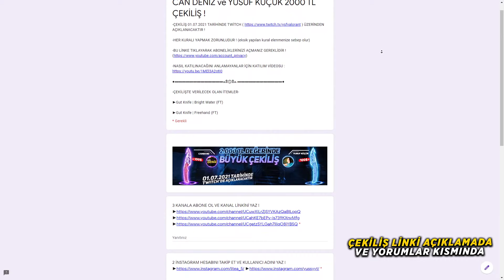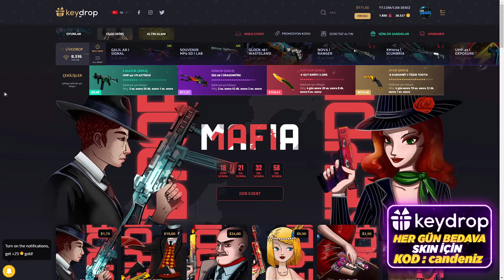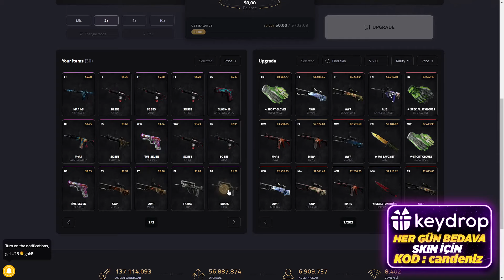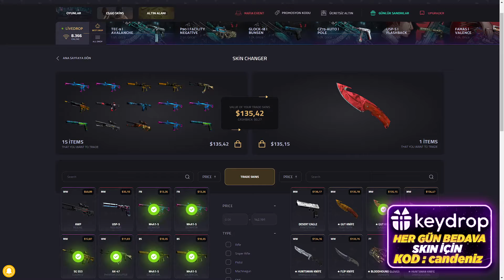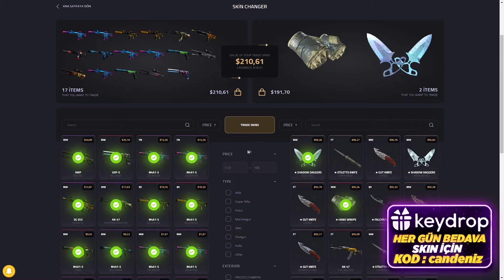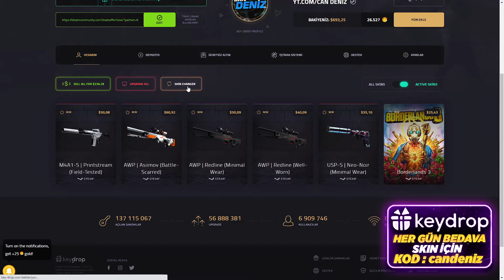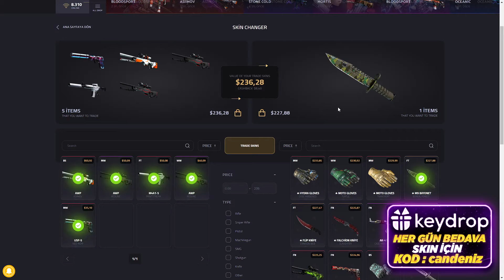KEYDROP'A SKİN CHANGER GELDİ ! KEYDROP PROMO CODE ! KEYDROP ALTIN KEY ! CS:GO BEDAVA SKİN ALMA 2021